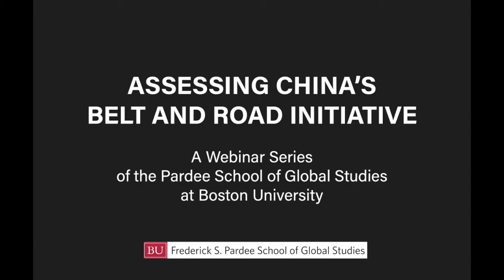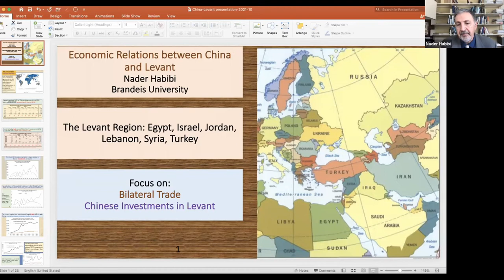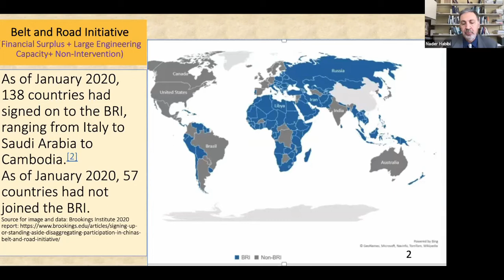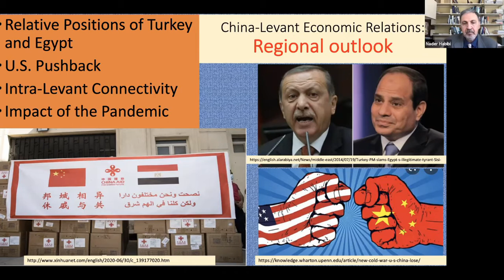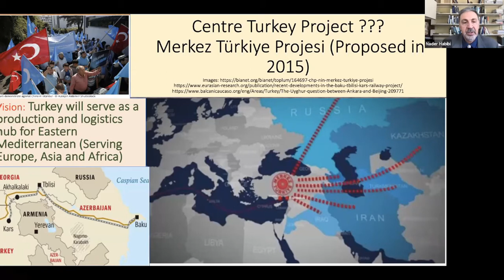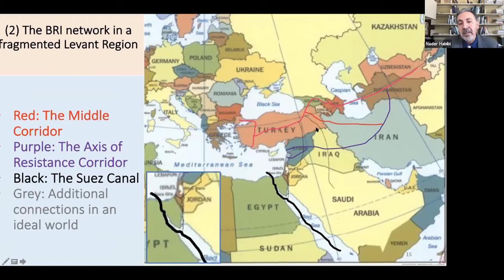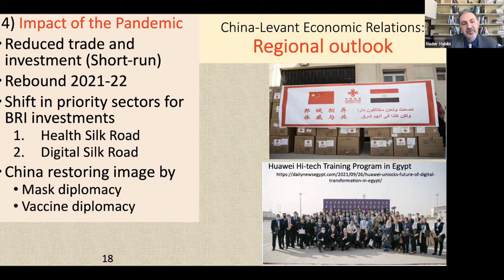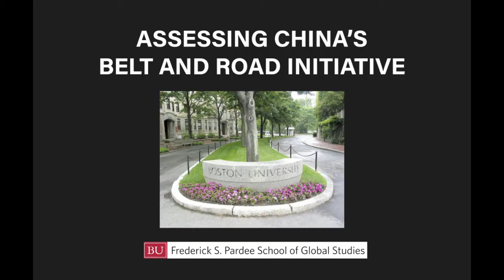MIDDLE EAST: China’s Economic Relations with the Levant Region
As part of the Pardee School of Global Studies virtual conference series 'Assessing China’s Belt and Road Initiative,' the Boston University Global Development Policy Center co-hosted a webinar on China's economic relations with the Levant region. Nader Habibi, Henry J. Leir Professor of the Economics of the Middle East in the Crown Center for Middle East Studies at Brandeis University presented, while Adel Abdel Ghafar, Nonresident Fellow at the Brookings Institution, and Sophie Zinser, Schwarzman Academy Fellow, Asia-Pacific Programme and Middle East North Africa Programme at Chatham House served as discussants. The webinar took place on October 15, 2021.